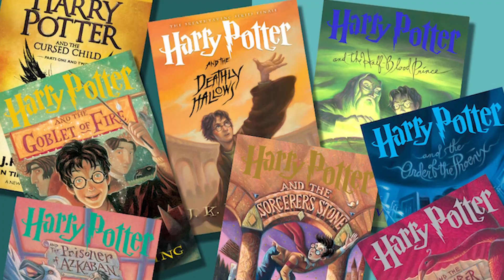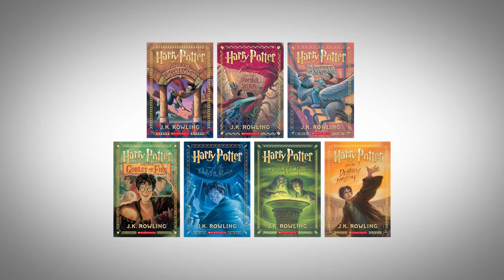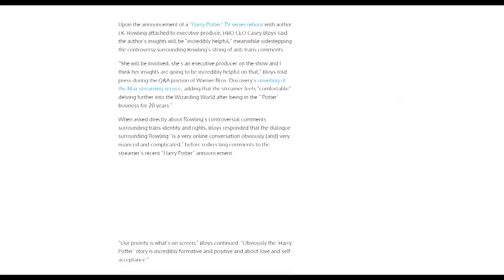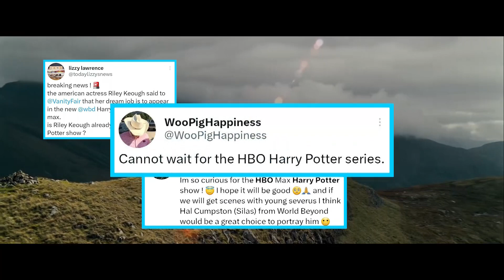News: The Harry Potter TV Series You Never Knew Was Coming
Let's see what's up in new series of Harry Potter TV Series, so lumos maxima!

The number of seasons for HBO Max's Harry Potter remake has not been officially announced. However, a reasonable assumption would be that each season will correspond to one book. This approach aligns with the fact that each book represents a year in Harry's life. Unlike the movies, which divided the seventh book, Harry Potter and the Deathly Hallows, into two parts, HBO Max may choose to keep it as a single season or extend it if necessary.

HBO Max has demonstrated a commitment to respectfully adapting source material, so it is likely that the story from the Harry Potter books will remain intact. The central focus of the show will be Harry's transformation from a lonely orphan to the heroic figure who defeats Voldemort. Nonetheless, it is the enchanting and captivating moments of magic that truly make the Harry Potter series exceptional. HBO Max has the opportunity to bring these unique and awe-inspiring experiences to the screen like never before, allowing audiences to relish in the wonder alongside Harry and his friends.
Featured Cast:

Julian Hilliard as Harry Potter
Alisha Weir as Hermione Granger
Matthew Illesley as Ron Weasley
Michael Caine as Professor Dumbledore
Adam Driver as Professor Severus Snape

We highly value your opinion on the Harry Potter series. How exciting do you find the series? Thank you for your time and input.